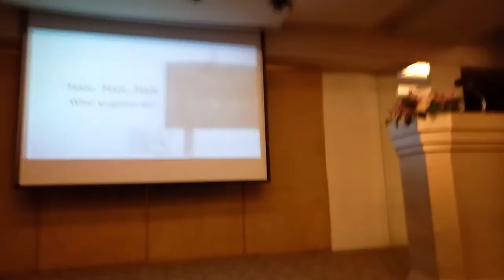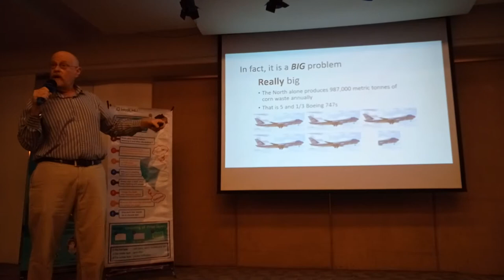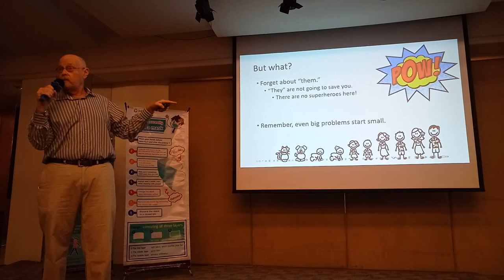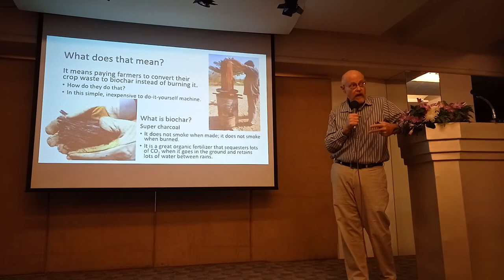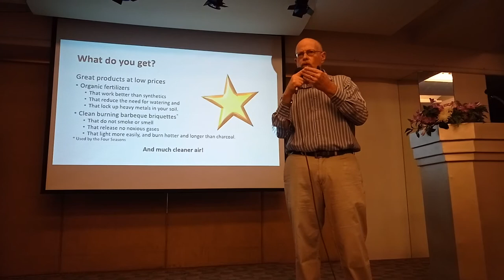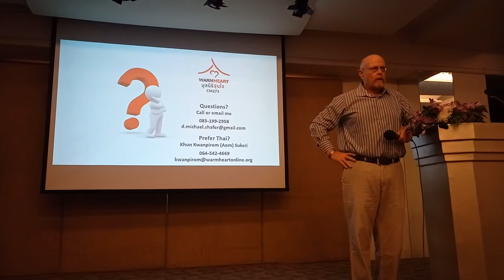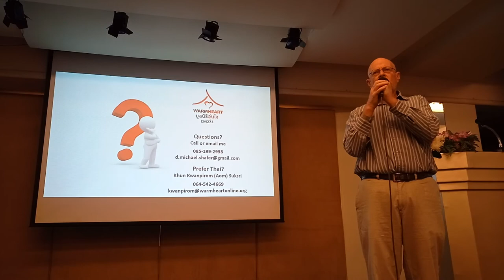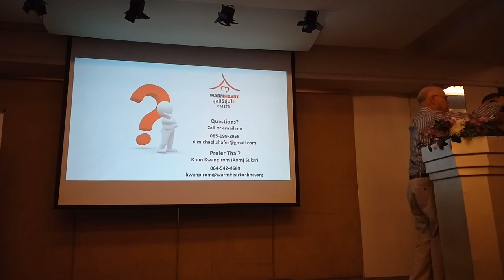DON'T BURN - BIOCHAR - Michael Shafer - Chiang Mai Expats Club General Meeting 22nd February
Don't burn – biochar!

Dr. Michael Shafer, founder and director of the Warm Heart Foundation, is one of our most popular speakers ever. He returns to talk about the Foundation's 2020 “Stop the Smoke” campaign. It’s the only effort in Thailand that aims to actually prevent the air pollution that plagues us every year.

Michael says, “This year, we’re launching our first self-sustaining village biochar business that will permanently stop smoke from villages before it happens. We’ll pay poor farmers not to burn but to biochar, a smokeless process. The farmers will receive a share of the profits, and that will encourage their neighbors to join, further reducing burning."

Warm Heart has already sold the prototype village’s product to a five-star hotel and is planning to establish more such “don’t burn – biochar!” businesses around Chiang Mai in the next year.